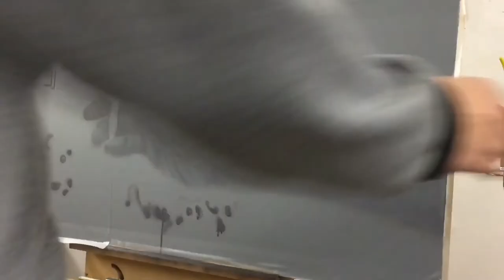How to paint a hand with airbrush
Hand with airbrush